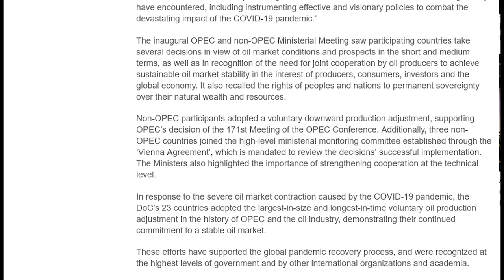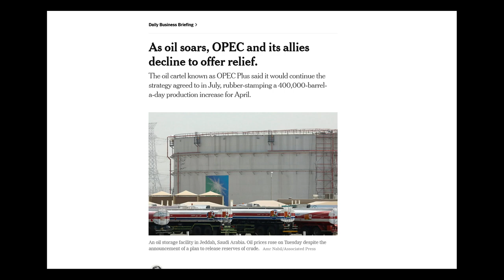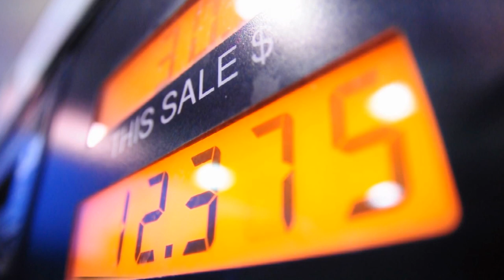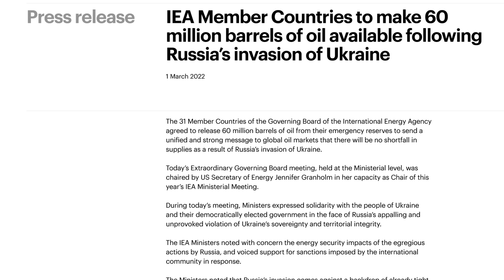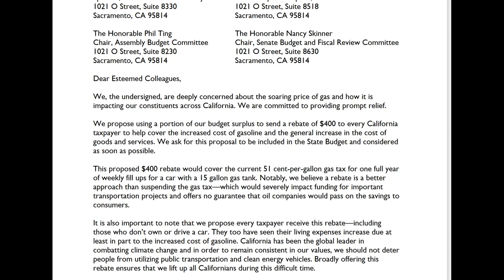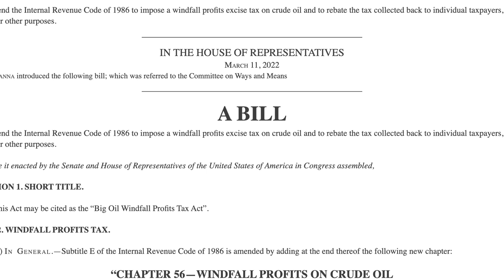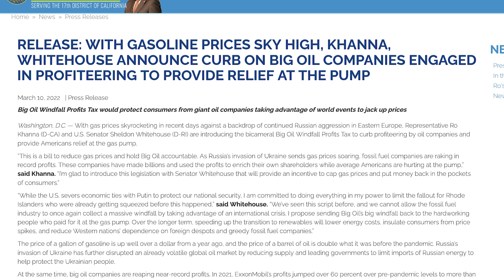Why are Gas Prices So High in 2022 - How Bad Can it Get + What is Being Done CA and US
While national gas price averages have slowly begun to drop following a record breaking national average, several states including California and the federal government have pending legislation aimed at easing the burden of fuel costs for Americans who are still recovering from a two year pandemic amidst record inflation and skyrocketing fuel prices. Why are gas prices so high and what possibilities are currently being discussed to deal with high gas prices?
0:00 Intro
0:23 Brief insight as why they are so high
1:45 Russian oil
2:45 How bad could it get
3:48 CA highest - proposed legislation
4:28 FEDERAL proposed legislation

Đối với phụ đề tiếng Việt, hãy nhấp vào CC ở phía bên phải của video
如需中文字幕，請點擊視頻右側的 CC

**How to Contact IRS**
Claimyr is the easiest way to get through to EDD directly and protects you from dropped calls with 10 free callbacks (affiliate link below saves you $5 on your first call and I receive a commission) the feedback from subscribers has been overwhelmingly positive:
CONTACT YOUR ASSEMBLY MEMBER who in most cases can help fix your EDD claim

CASH BACK
$40 from using my link + cash back on online purchases at many popular retailers for purchases you are already making

INCFILE - Form your LLC $0 + state filings fees only

MY YOUTUBE GEAR